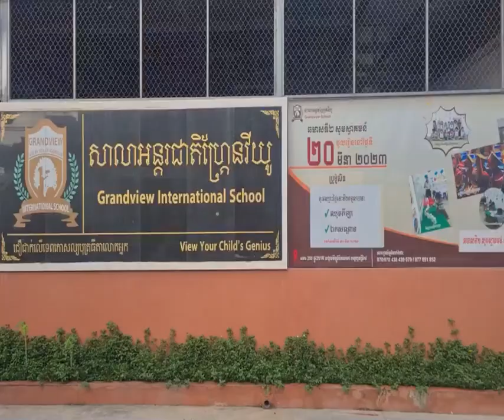សម្តេចធិបតី ហ៊ុន ម៉ាណែត អំពាវនាវដល់វិស័យឯកជនចូលរួមជាមួយរាជរដ្ឋាភិបាលលើកកម្ពស់គុណភាពផលិតផល ឱសថ